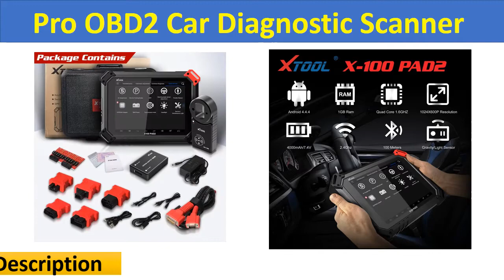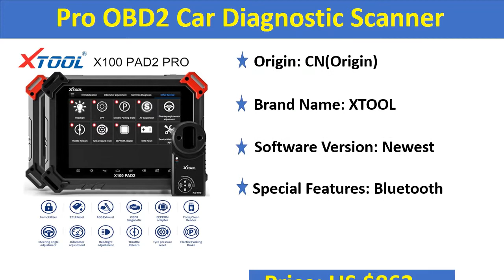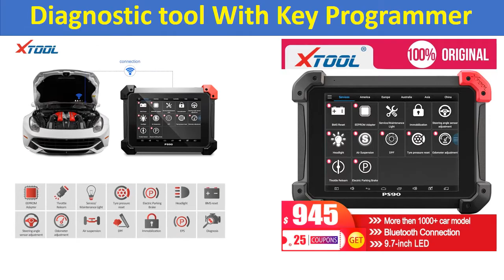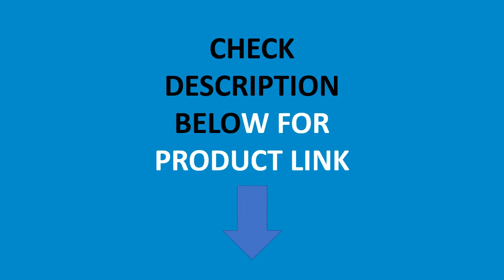Top 5 Best XTOOL key programmer In 2021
Check The Link for Buy & Details:
01. XTOOL X100 PAD2 Pro Car OBD2 Key Programmer OBD2 Immobilizer With Automotivo Diagnostic Auto Scanner With KC100 Update Online

02. XTOOL PS90 Automotive OBD2 Car Diagnostic tool With Key Programmer/Odometer Correctio/EPS Support Multi Car models With Wifi/BT

03. X100 PAD2 OBD2 Auto Key Programmer Odometer Correction Tool Code Reader Car Diagnostic tool with Special Function Update online

04. XTOOL X100 PAD2 Pro OBD2 Car Diagnostic Scanner X100 PAD key programmer For VW 4th 5th Immobilizer Update Free

05. XTOOL Newest CAR OBD2 Key programmer X100 PAD3 professional OBD2 Diagnostic tools Immobilizer With Kc100 free update online

Code Reader Car Diagnostic tool
XTOOL Newest CAR OBD2 Key programmer
XTOOL key programmer
CAR OBD2 Key programmer
OBD2 Diagnostic tools
X100 PAD3
X100 PAD key programmer
Car Diagnostic Scanner
OBD2 Car Diagnostic Scanner
X100 PAD2
OBD2 Auto Key Programmer
Diagnostic Scanner
Odometer Correction Tool
Key Programmer
Auto Scanner
XTOOL X100
XTOOL X100 PAD2 Pro
X100 PAD2 Pro
OBD2 Key Programmer
Diagnostic Auto Scanner